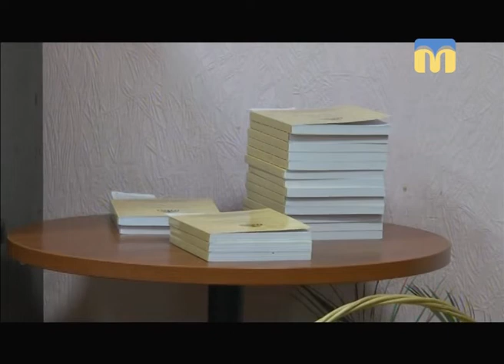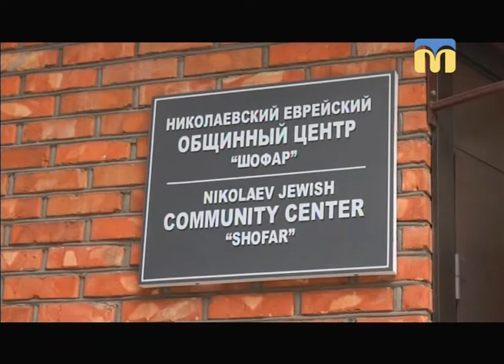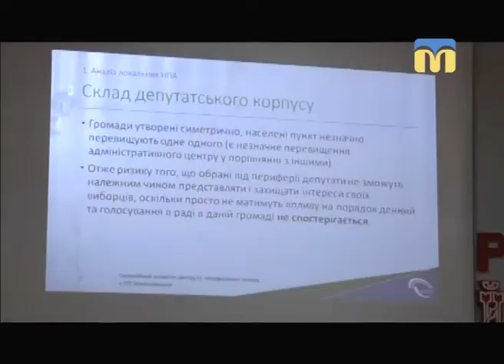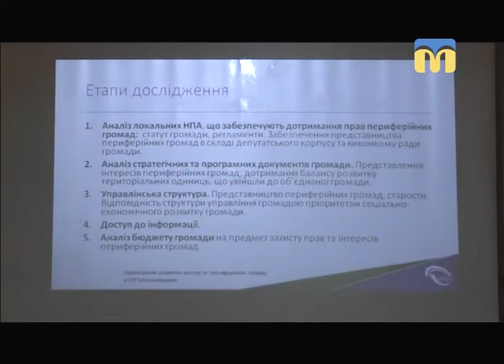Телевізійні новини Миколаївщини - 17:00 — (26.01.2018)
Інформаційна картина дня (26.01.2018) поглядом кореспондентів телеканалу “Миколаїв” (випуск новин — 17:00):
Сьогодні у випуску:
- Міжнародний день пам’яті жертв Голокосту;
- вартість проїзду в маршрутках Миколаєва;
- круглий стіл “Гармонійний розвиток центру та периферійних громад в ОТГ Миколаївщини”;
- баскетбол: “Хімік” - “Миколаїв”.